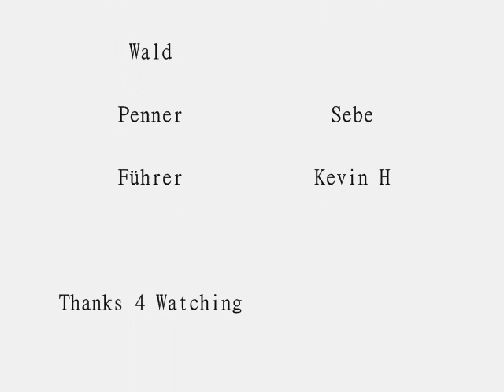Video Parody 1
Bauer Ledig Sucht, Charly Chaplin Movies, werden auf die Schippe genommen viel Spass